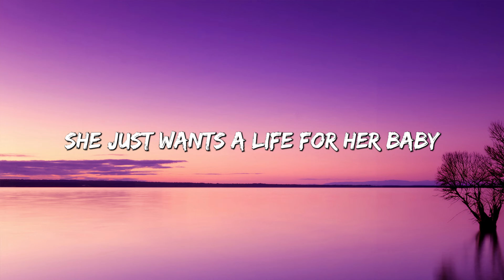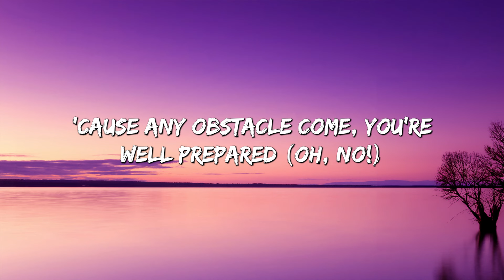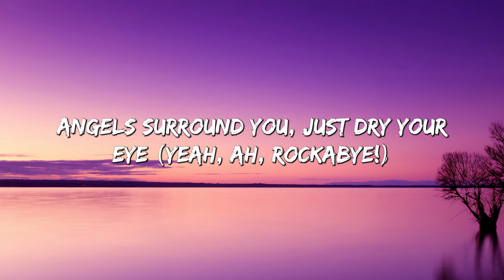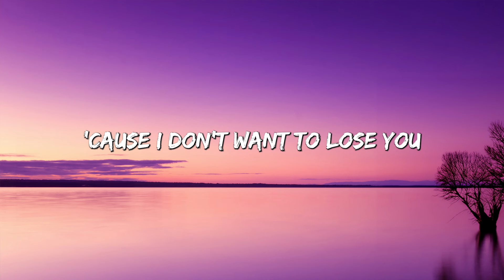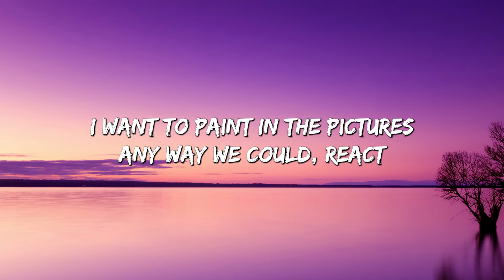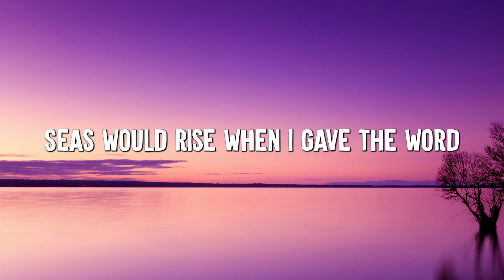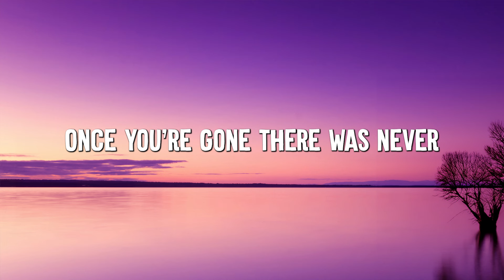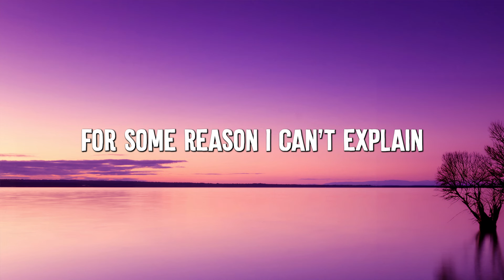Rockabye - Clean Bandit (Lyrics) ft. Sean Paul & Anne-Marie, Coldplay... (MixLyrics)